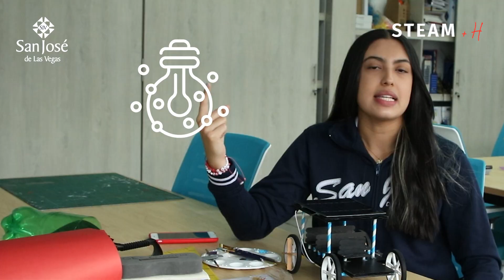¿Cómo vivieron STEAM + H nuestros estudiantes?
Conversamos con estudiantes de grado primero y décimo para conocer sus experiencias durante estos días de aprendizaje.